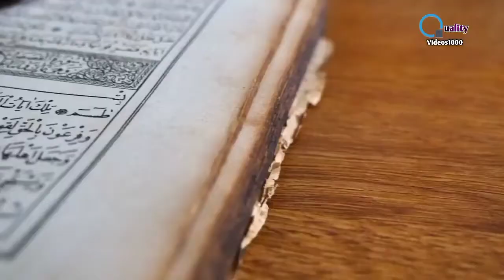Hazrat Ali Ke Faisle l Hazrat Ali Heart Touching Quotes l Hazrat Ali Quotes l Quotes Of Hazrat Ali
About This Video👇

Viewer's, Is video mein ap Hazrat Ali as Ke Aqwal l Hazrat Ali as Ke Heart Touching Quotes l Hazrat Ali Ke Pyari Baatein Janen Gy. Aur Hazrat Ali Ke Faisle Karne k bare mein Janen Gy.

Voice, Concept, Research & Produced by:
(Aurangzeb)

Ya Qawiyyu Kamzoor Demagh ka Wazifa

Ise Tarha ki Ache Ache Videos ke liye Hamari videos ko dekhte rahen.

Keep Supporting💞